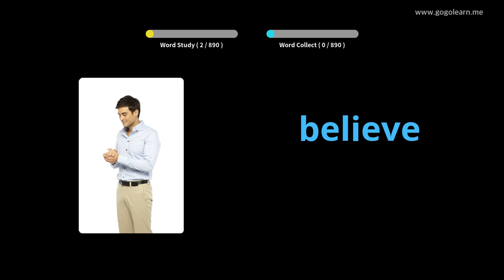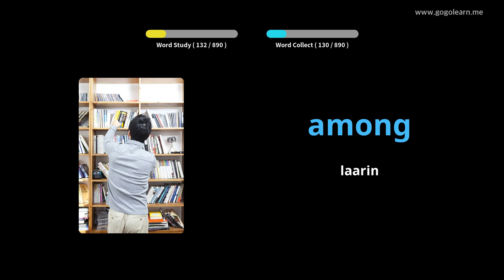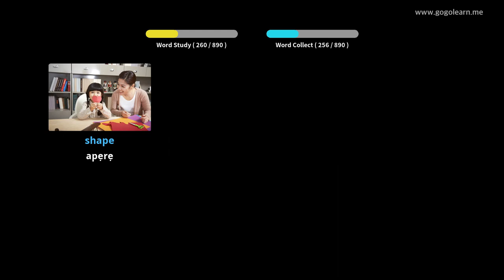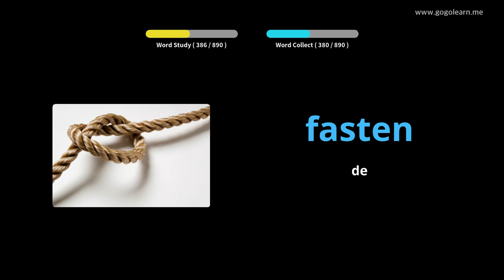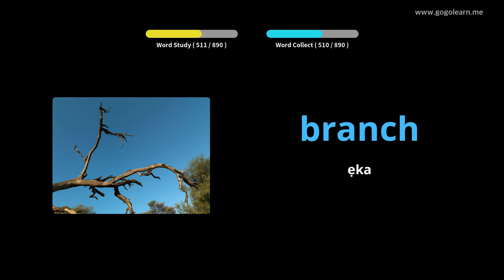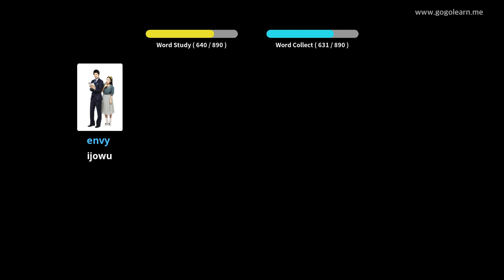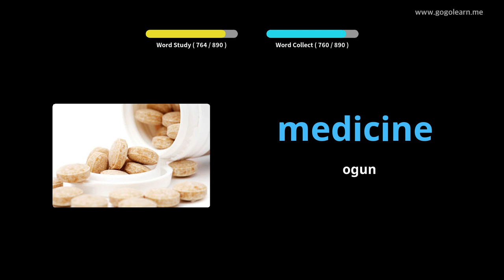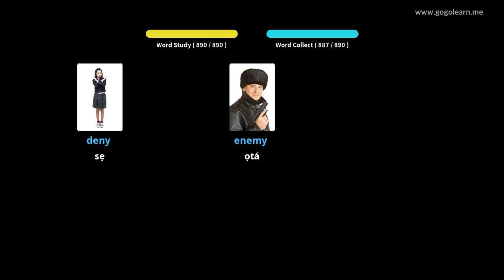Gbọ Gbolohun Gẹẹsi Gẹẹsi Lakoko ti o sùn |Golearn